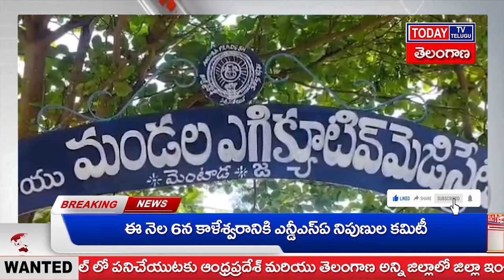విజయనగరంజిల్లా మెంటాడ తహశీల్దార్ కార్యాలయం వద్ద గిరిజనులు దళితులు రిలే నిరాహార దీక్షలు ప్రారంభించారు